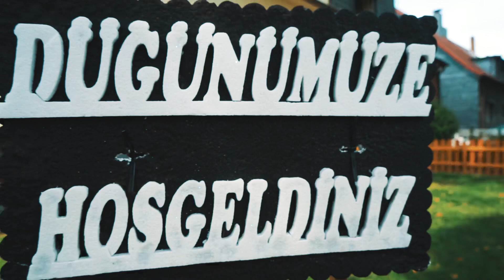Ayşegül & Ersin - Düğün Trailer / Corona Düğünü 2020 prod. by samografie